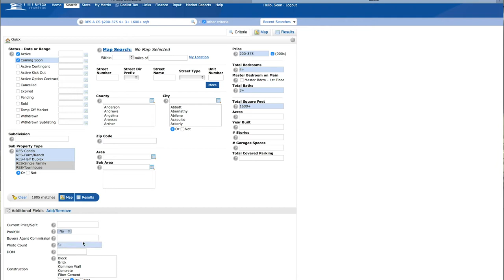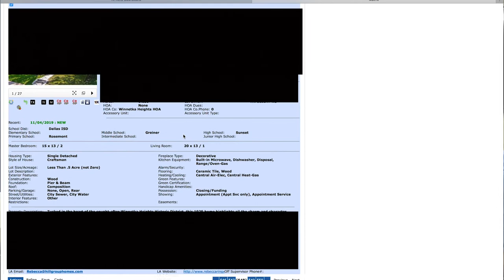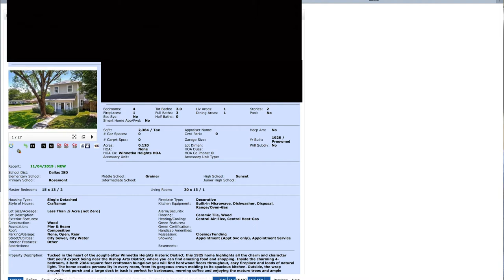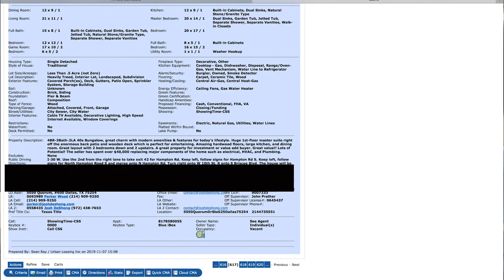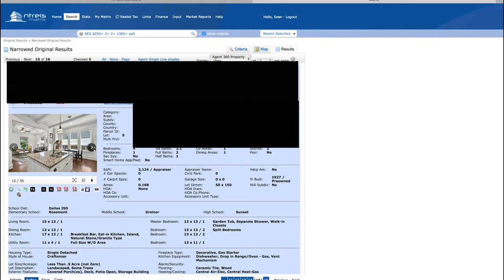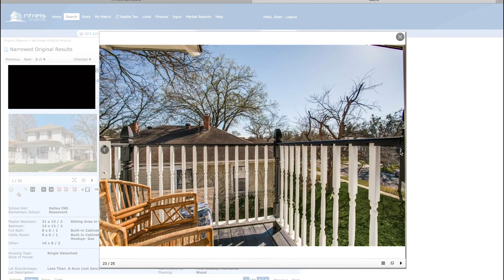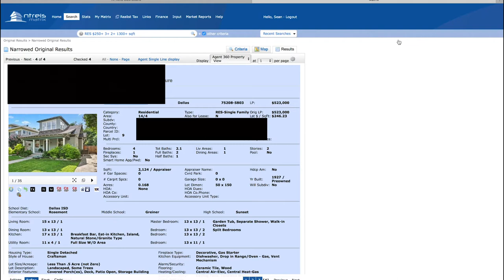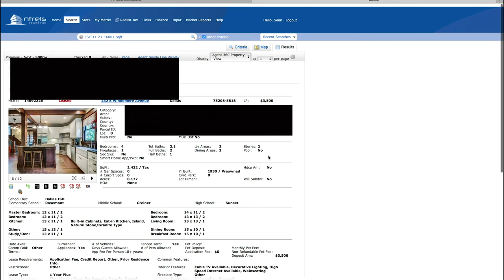How To Find The PERFECT AIRBNB Investment | Airbnb 101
In this video I do a deep dive on how I search for my clients and myself when looking for airbnb investments.
This video is highly detailed and is long so make sure to bring out your notepad and take notes.
I will be searching for a new investment property over the next 3 months so I will be sure to post each video along the way that way you can experience it from start to finish.